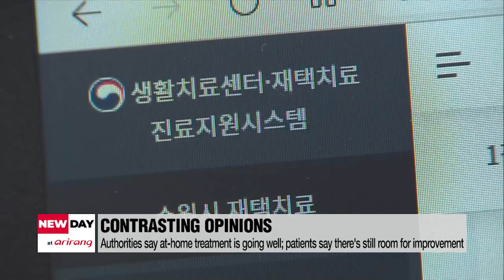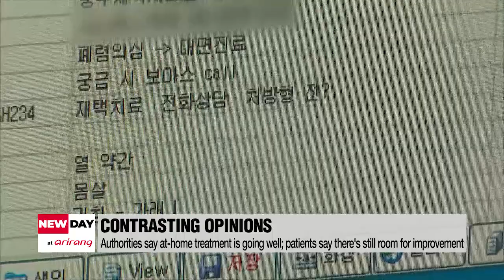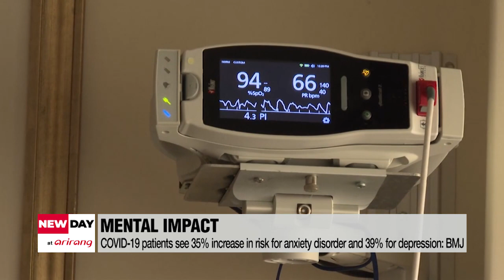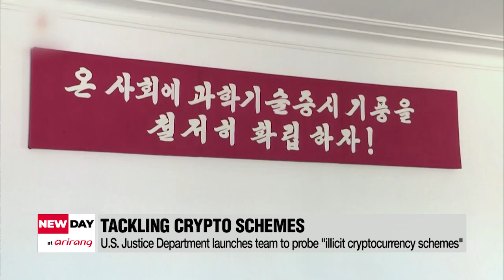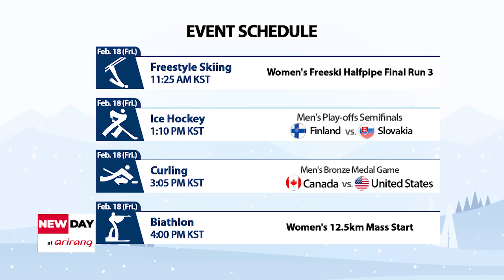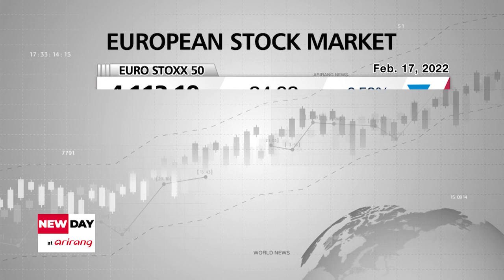[FULL] NEW DAY at arirang : S. Korea's daily COVID-19 tally on Friday to surpass 6-digits for ...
▪ S. Korea's daily COVID-19 tally on Friday to surpass 6-digits for the first time ever

▪ COVID-19 patients see 35% increase in risk for anxiety disorder and 39% for depression: BMJ

▪ Some 500 explosions recorded in eastern Ukraine overnight: OSCE

▪ U.S. Justice Department launches team to probe "illicit cryptocurrency schemes"

▪ Two S. Korean figure skaters finish in top 10 in women's singles event for first time

▪ S. Korean women's curling team fails to advance to semifinals after losing to Sweden

▪ S. Korean speed skating team to wrap up Olympics with men's 1000m and mass start events

▪ ON POINT: Looking back at successes and failures of 2022 Beijing Winter Olympics

▪ Front-runners in S. Korea's presidential election head to their strongholds on Friday

▪ DP Presidential candidate Lee Jae-myung takes second day straight in Seoul targeting across different groups

▪ PPP Yoon Suk-yeol's campaign focuses on skyrocketing housing costs in capital region

▪ Sim Sang-jung's campaign trail visits southeast, while Ahn Cheol-soo's campaigning still suspended

▪ Dialogue This Week: Discussion on the emergence of zombies in films and TV series

▪ World News1: France to begin Mali military withdrawal, prepare new plan to fight Islamists

▪ World News2: People in Petropolis grief as mudslide death toll in Brazil rises to 104

▪ World News3: Honduran ex-president to remain in custody as US seeks extradition

▪ World News4: Giant strawberry in Israel wins Guinness World Record for being world's heaviest

▪ Relief coming, much more bearable highs

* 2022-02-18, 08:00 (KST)